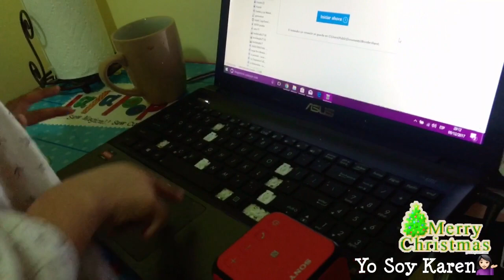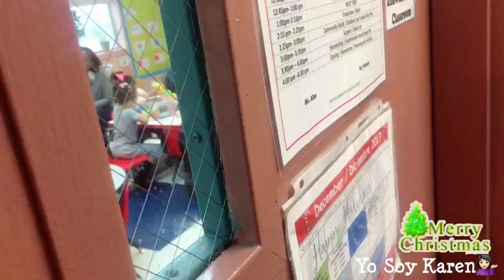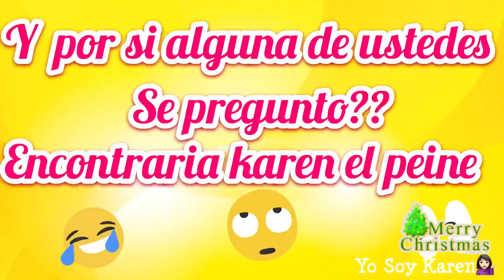ME CORTE EL PELO YO SOLA😳+ CAMILITA Y YO CANTANDO JUNTAS👩‍👧😍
HOLA HERMOSURAS HOY ES MIERCOLES DE VLOG Y ESPERO PODER AGRADARLAS CON ESTE NUEVO VLOG Y RECUERDEN MANITA ARRIBA SI LES GUSTÒ CONOCEME UN POQUITO MAS 😉⬇️ 📷INSTAGRAM FACEBOK 📮CONTACTO: DIOS TE BENDIGA Y GRACIAS POR VER 😚🌷